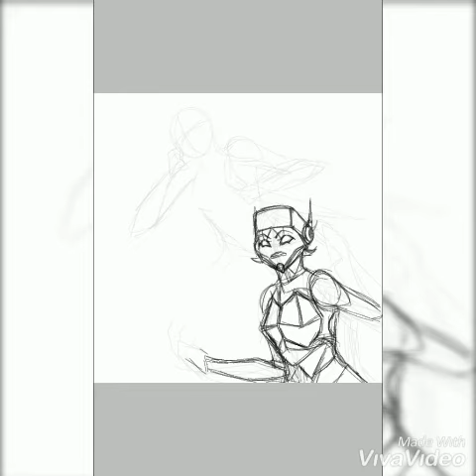Cayveth & Rollercoaster | TFP OC - Speedpaint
A group drawing, which I promised to the owner of Cayveth.

Cayveth belongs to MurielMeg in Polish Wattpad

Rollercoaster belongs to me